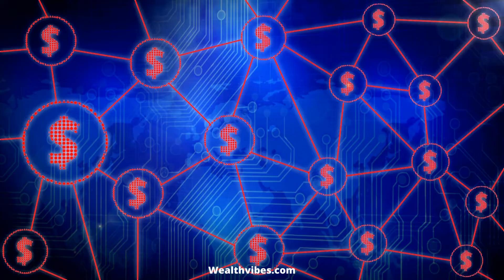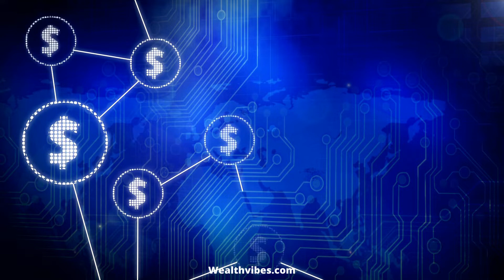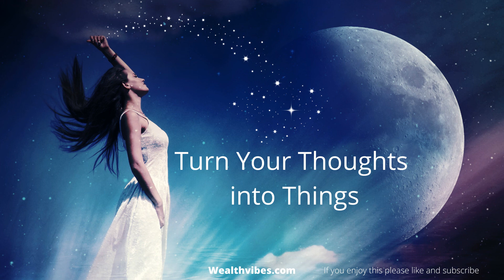Turn Your Thoughts into Things - Create Your Reality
Be a Mind Master and Create your own reality by training your mind to turn your thoughts in actual things.  Watch this for a more positive mindset.

If you enjoy quick motivation videos be sure to check out our 1000 affirmations and images playlist here: